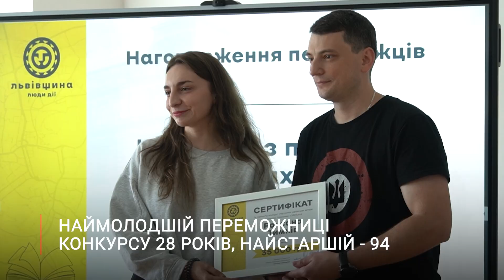У Львові нагородили переможців конкурсу «Книжкова Львівщина»